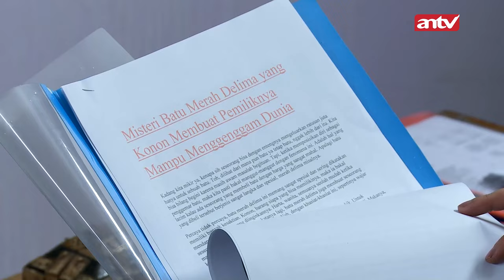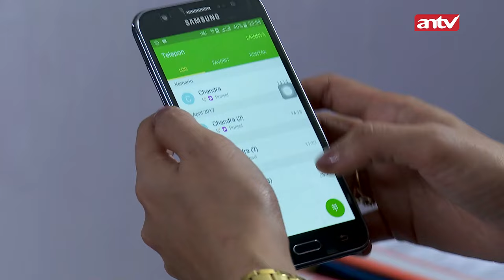Ishaan Gak Sanggung Liat Nadin Jadi Tahanan!! | Nadin Eps 15 (2/4)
Nadin Eps 15 bercerita ishaan yang mengetahui bahwa dalang dari semua kejadian ini adalah Om Beni. Disisi lain, ishaan juga masih bersandiwara sebagai manu, demi menguji kesetiaan cintanya nadin.

000019
000020